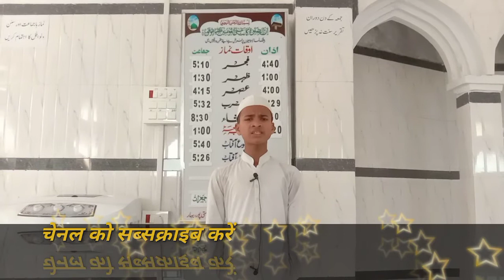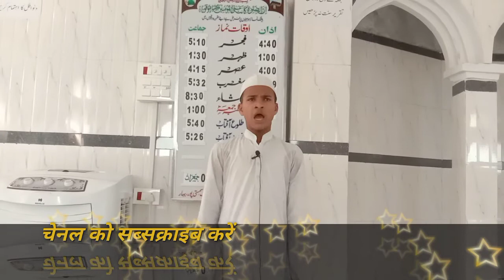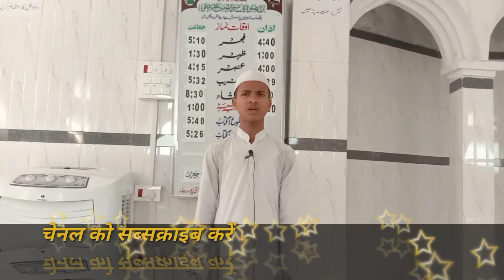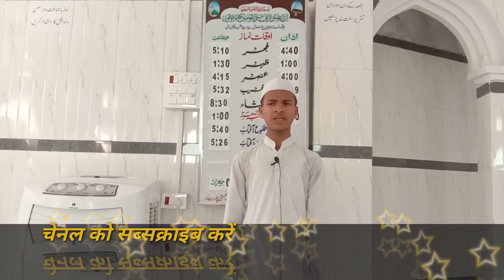Nat e Pak ,نعت پاک، नाते पाक, छोटा शायर، हसीबुररहमान रब्बानी